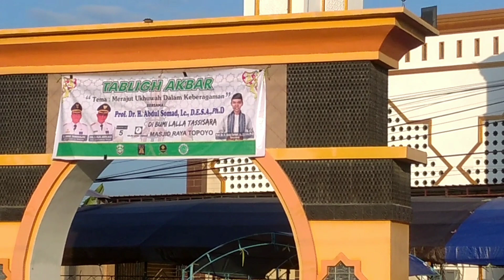This mosque is a place for Tabligh Akbar in Central Mamuju, West Sulawesi, Indonesia